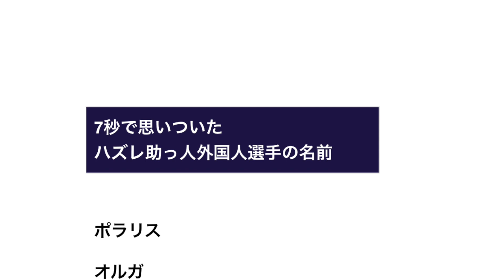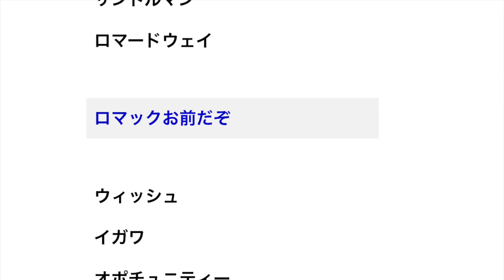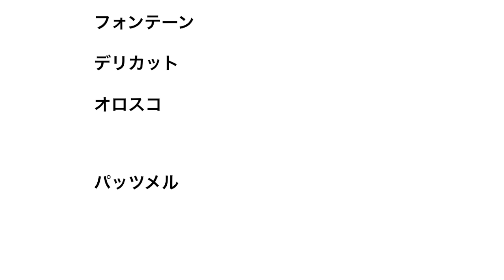7秒で思いついたハズレ助っ人外国人選手の名前